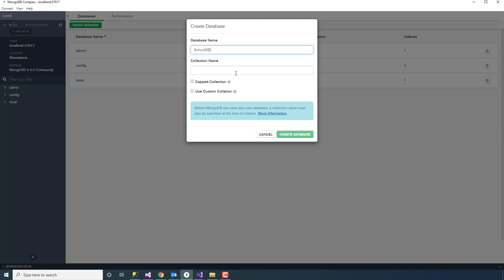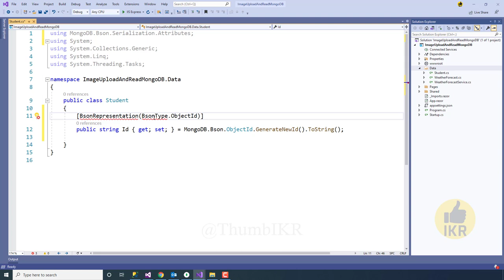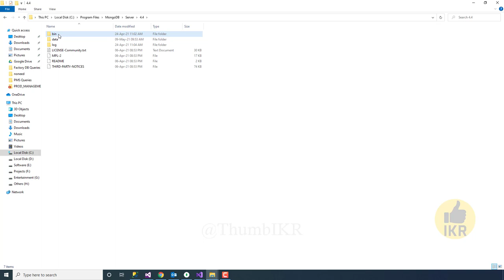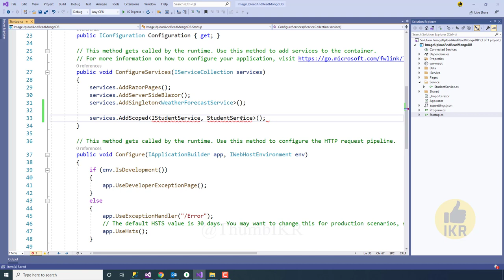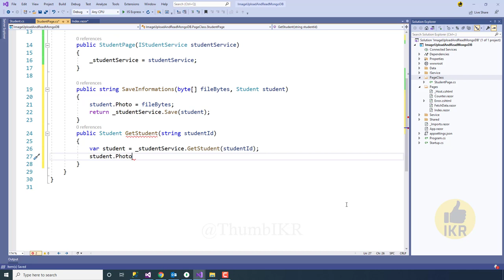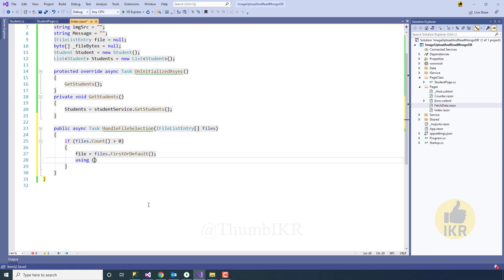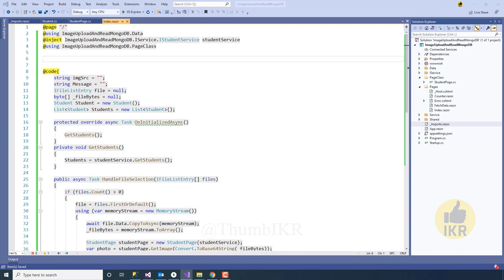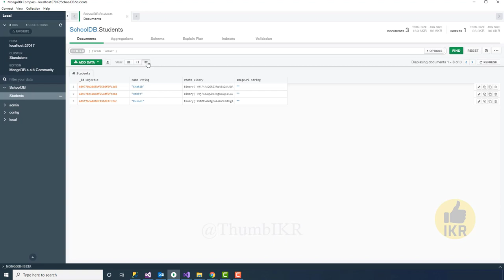Blazor : Save and Display Image/Photo From MongoDB || NoSQL || .NET 5.0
Blazor Image Photo Update Display Read Retrieve MongoDB NoSQL Example.